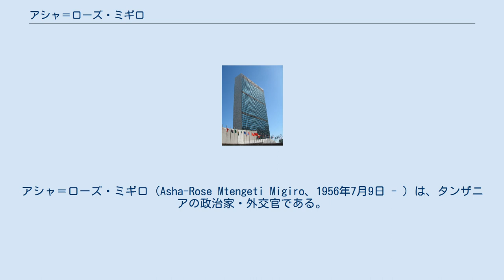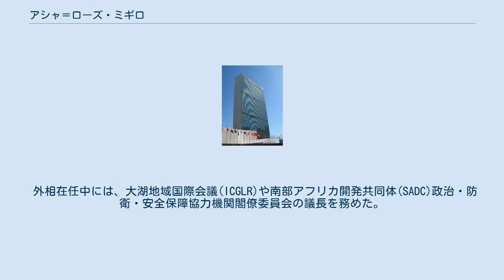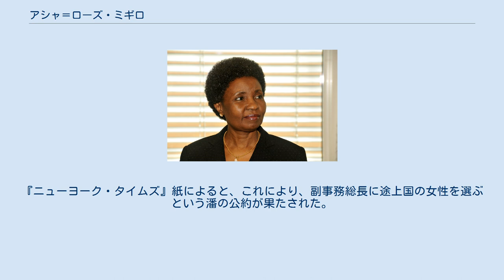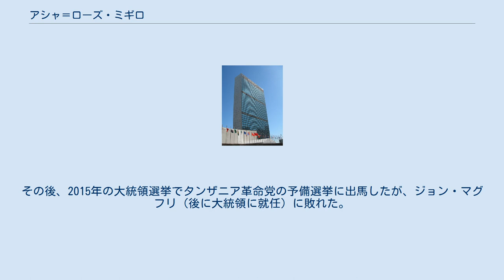アシャ＝ローズ・ミギロ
アシャ＝ローズ・ミギロ（Asha-Rose Mtengeti Migiro、1956年7月9日 - ）は、タンザニアの政治家・外交官である。
2007年から2012年まで国際連合副事務総長を務めた。
2012年7月13日に国連アフリカHIV/AIDS特使に任命された。
 イギリス委任統治領時代のタンガニーカ ・ルヴマ州ソンゲアで生まれた。
1963年にムナジ・ムジャ小学校に入学後、コログウェ小学校に転校し、ヴェルヴェル中等教育学校、コログウェ中等教育学校に進み、1975年に高校を卒業した。
 ダルエスサラーム大学で法学の修士号取得し、1992年にドイツのコンスタンツ大学で法学のPhDを取得した。
その後、ダルエスサラーム大学法学部の上級講師を務めた。
1992年から1994年まで憲法行政法学科長、1994年から1997年まで民法・刑法学科長を務めた。
 タンザニア革命党に所属し、1994年から2000年まで区議会議員、2000年から2005年まで地域執行評議会の委員を務めた。
2000年から2006年まで地域開発・ジェンダー・子供問題担当大臣を務めた。
2006年1月4日、大統領に選出された前外務大臣ジャカヤ・キクウェテの下で、外務・国際協力大臣（外務大臣）に就任した。
この地位に女性が就任するのは、タンザニア独立後初だった。
 外相在任中には、大湖地域国際会議(ICGLR)や南部アフリカ開発共同体(SADC)政治・防衛・安全保障協力機関閣僚委員会の議長を務めた。
コンゴ民主共和国、ザンビア、マダガスカルにおける選挙などの民主化プロセスに対するSADCの支援を調整した。
また、大湖地域の平和、安全および開発に関する国連安全保障理事会の公開討論で議長を務めた。
 アメリカ政府関係者によると、コンドリーザ・ライス国務長官はミギロと「個人的に面識がある」という。
キクウェテ大統領は2007年1月、ミギロの後任の外相にバーナード・メンベを任命した。
 2007年1月5日、ミギロは国連事務総長に就任した潘基文により国連副事務総長に任命された。
潘事務総長は、「彼女は長年にわたり発展途上国のために尽力してきた尊敬すべきリーダーである。多様な分野での卓越した奉仕を通じて、彼女は社会経済や開発問題における幅広い経験と専門知識を備えた卓越した管理能力を発揮してきた」と述べた。
『ニューヨーク・タイムズ』紙によると、これにより、副事務総長に途上国の女性を選ぶという潘の公約が果たされた。
国連ニュースセンターによると、ミギロと潘は両者が外相だった頃に一緒に仕事をしたことがあるという。
ミギロは2007年2月1日に正式に副事務総長に任命され、就任した。
 副事務総長在任中、デンマークのアナス・フォー・ラスムセン首相が設置した「アフリカとの効果的な開発協力に関する委員会」の委員となり、2008年4月から10月にかけて会議を開催した。
 2009年9月にローマを訪問し、イタリアのフランコ・フラッティーニ外相やローマ教皇ベネディクト16世と女性に対する暴力について会談した。
国連代表は、女性器切除とジェノサイドを止めることを目的としたイニシアチブの最終準備をしていると報じられていた。
 ミギロは2012年6月に副事務総長を退任した。
 国連副事務総長退任後はタンザニアに戻り、ジャカヤ・キクウェテ内閣で閣僚に就任した。
その後、2015年の大統領選挙でタンザニア革命党の予備選挙に出馬したが、ジョン・マグフリ（後に大統領に就任）に敗れた。
 マグフリ大統領は2016年5月にミジロを駐英高等弁務官に任命した。
 クレオパス・ミギロ(Cleophas Migiro)と結婚し、2人の娘がいる。